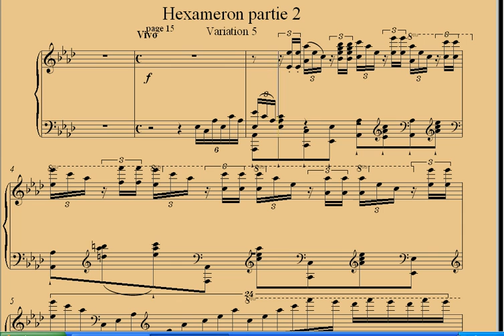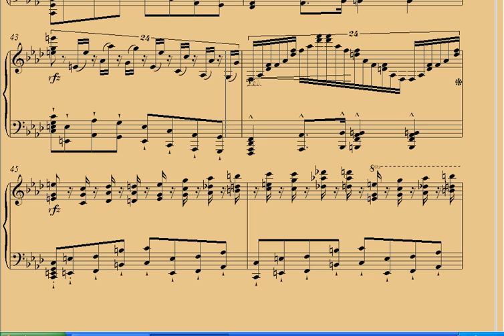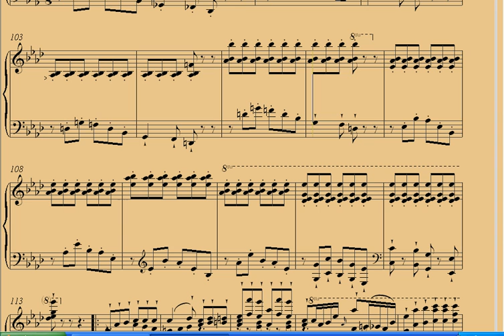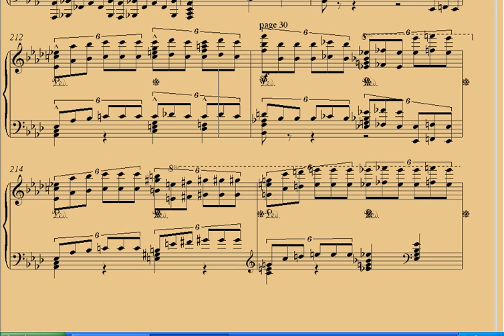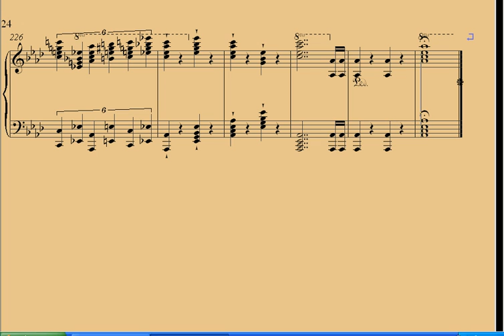Franz Liszt Hexameron partie2.avi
Bicentenaire naissance Ferenc Liszt